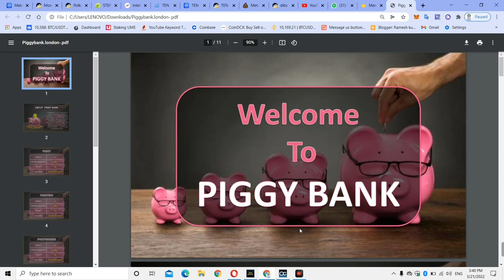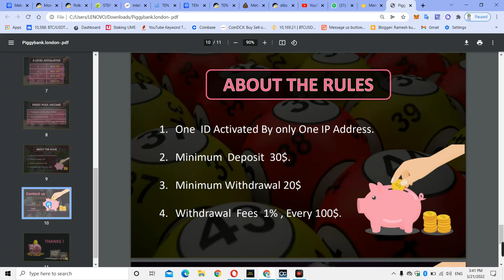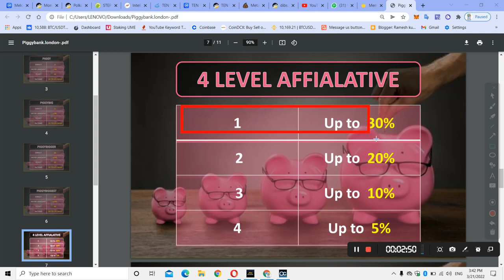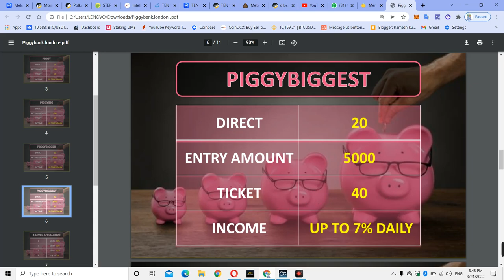piggybank.london Scam 20-25 दिन मे बंद